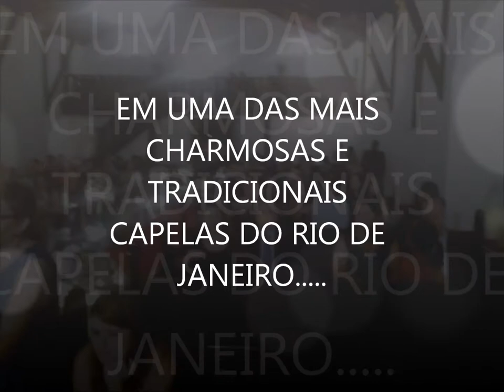RUBEMVIOLINO EVENTOS-AMAZING GRACE-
um dos mais belos e tradicionais clássicos da Música Gospel Americana-   Brilhantemente interpretada  pela Maestrina Mayra e os Trompetes de André & Wesley -
local- a Charmosa Capelas da Pequena Cruzada